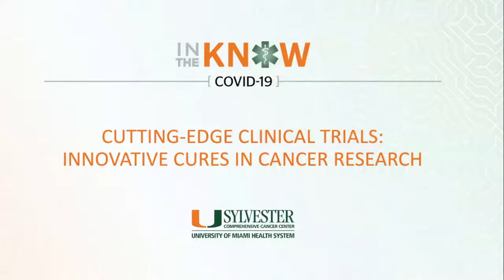“In the Know” Town Hall: Cutting-Edge Clinical Trials – Innovative Cures in Cancer Research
Get the latest on cutting-edge clinical trials from world-renowned Sylvester Comprehensive Cancer Center experts, Stephen D. Nimer, M.D., Jaime R. Merchan, M.D., Jonathan Trent, M.D., Ph.D., and Justin Watts, M.D.From innovative treatments, such as immunotherapy and precision medicine, to promising experimental drugs, Sylvester is expanding nationally renowned clinical trials while protecting the health and safety of patients and health care workers during the COVID-19 pandemic.